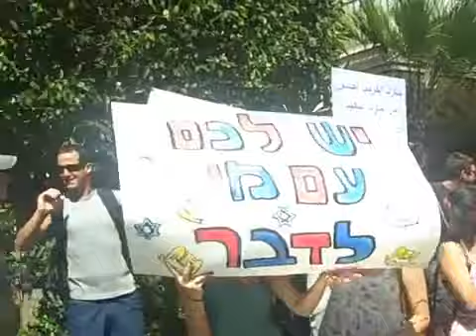شاهد بالفيديو إسرائيليون يهتفون الشعب يريد السلام مع مصر العاملين